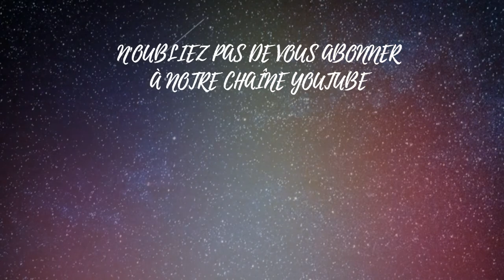La grande invocation